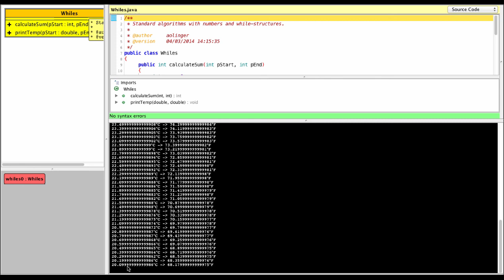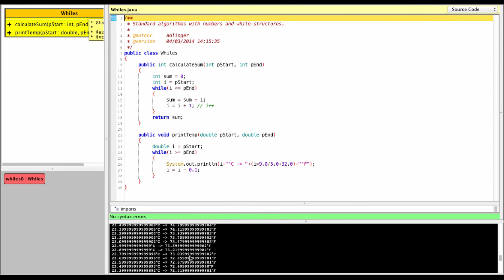Java for 3GIG - while loop - standard algos - part 2/3 - non integer counter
Listen and watch two grammar school teachers, Carlos & Alex, explaining how to use some easy standard algorithms involving a while loop.

Here you will learn how to use a non integer counter variable with a method converting °C to °F.